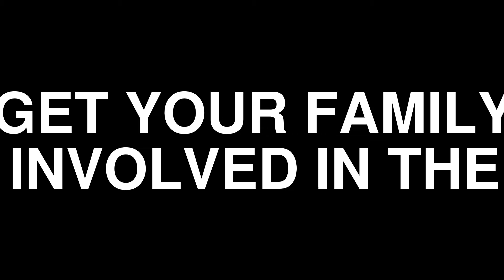gosport thaiboxing video commercial